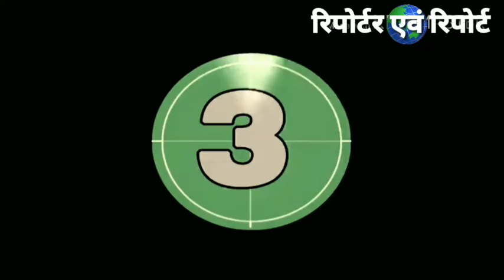इन्दौर, प्रधानमंत्री की मन की बात में, Indore, PM Narendra Modi Man ki baat..... By Anand Indoori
देश दुनिया में पोहे के बाद स्वच्छता में नाम कमा रहा इन्दौर आज प्रधानमंत्री की मन_की_बात में भी शामिल होती गया मुद्दा था पानी.. वाटर रिसोर्सेज का सही उपयोग वेस्ट वाटर का सही ट्रीटमेंट... इन्दौरियो की तो पौ बारह हो गई... भियाओ के नाम से मशहूर इन्दौर के बाशिंदे तो झूम झूम पडे प्रधानमंत्री नरेंद्र मोदी की इस तरह मन की बात में इन्दौर की सराहना करने पर... सुनिए औ झूमिये आप भी.